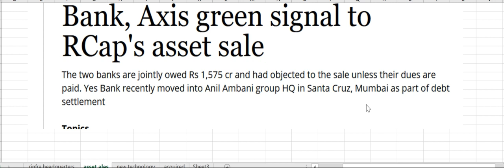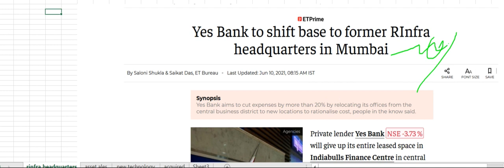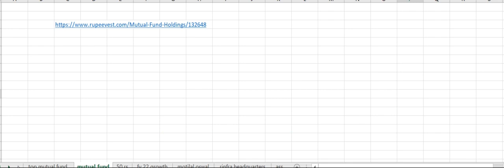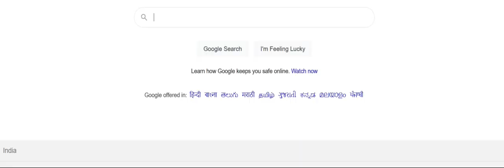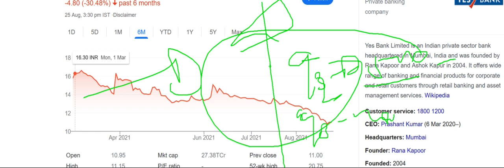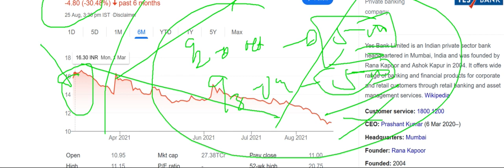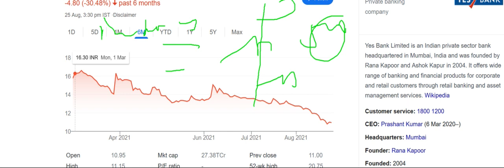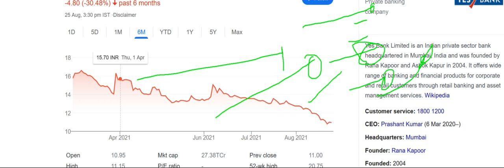YES BANK Share Price , YES BANK Share News, YES BANK Share Prediction, YES BANK Share Review, YES